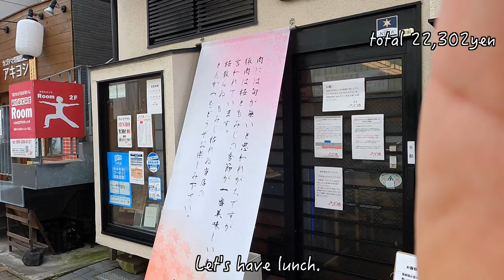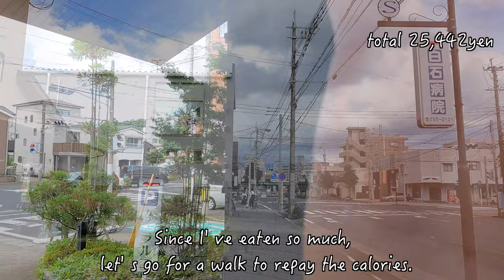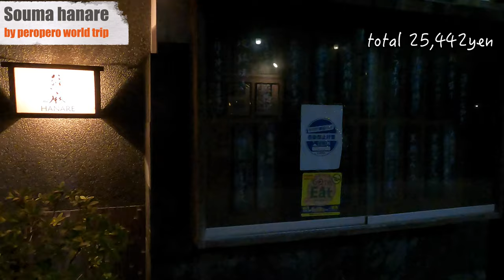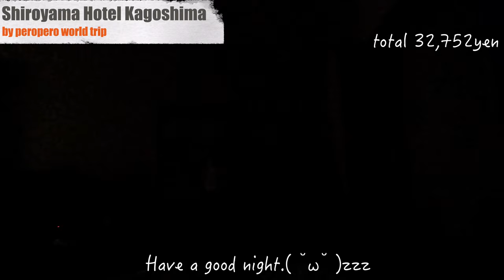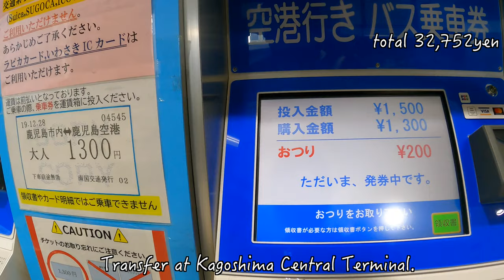My solo trip to Kagoshima(Part2) /Japan Kyushu Vlog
Hello, my name is pero.
I went on a trip to Kagoshima City for three days and two nights.
This is a video of me eating food.
 If you are considering traveling in the future
 I hope this video will be helpful for those who want to go on a trip but can't right now.
I hope this video will be helpful to those who are considering traveling in the future.

This video is the 2nd part.

The restaurant I went to
・Shiroyama Hotel Kagoshima

Sound Effect:niconicomons　様
EQUIPMENT
camera:GoPro9
photo:r5g
pc:mac book air
edit:Final Cut Pro